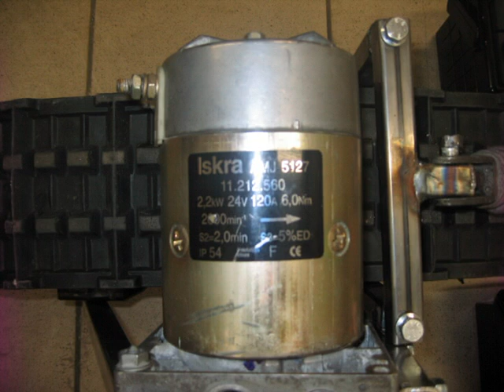ski doo home made ev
home made ski doo for kids ,  24 volt ,snowmobile